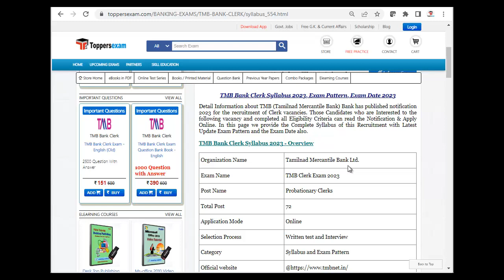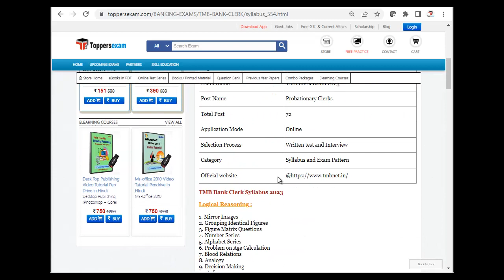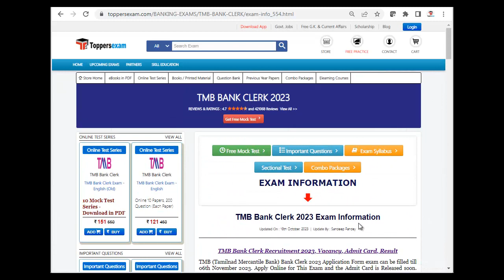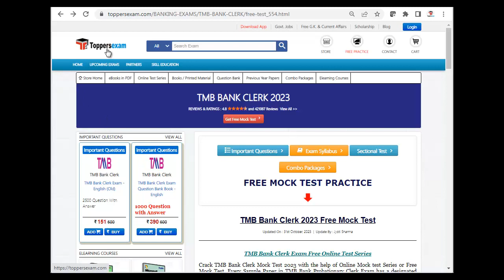TMB BANK CLERK Online Test Series 2023, Mock Test